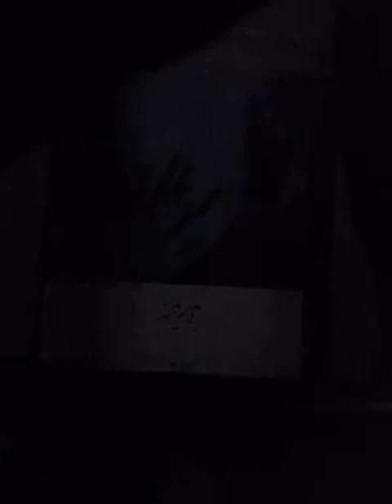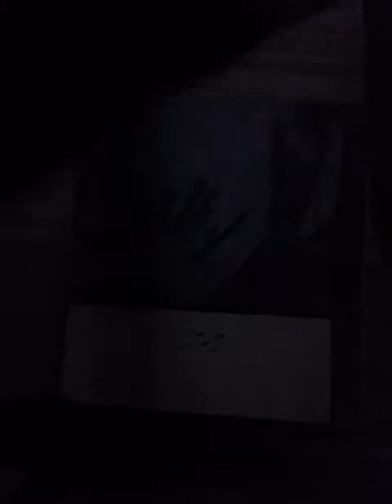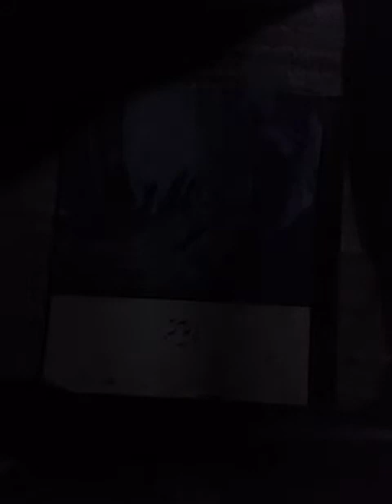آواز استاد تهرانی